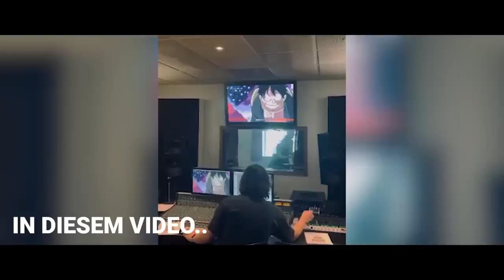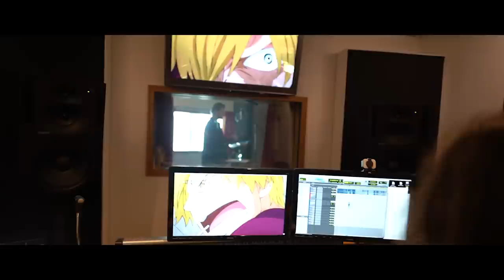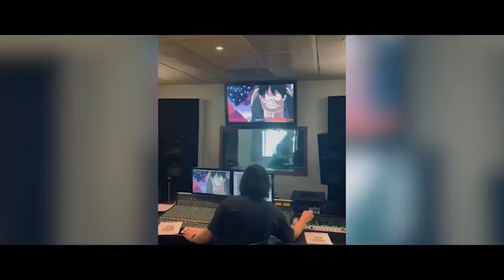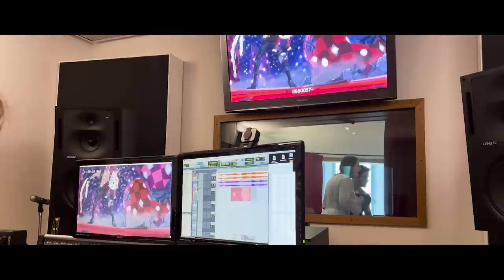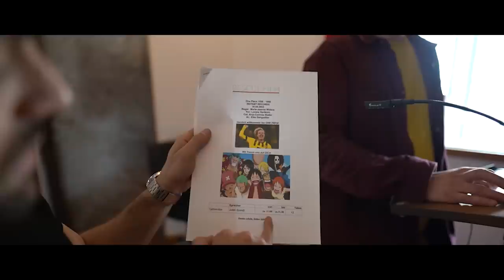One Piece Synchron: BEHIND THE SCENES mit JULIAN BRANDT vom BVB!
Heute nehme ich euch mit hinter die Kulissen von One Piece Synchronaufnahmen. Mit dabei haben wir einen Special Guest und zwar Julian Brandt, deutscher Fußballspieler beim Borussia Dortmund aber auch Daniel Schlauch die Deutsche Stimme von Ruffy und viele mehr.

Aufnahmeort: RESCUE FILM GmbH München
Kamera: Nik Gojani, Sebastian Tury

Julian Brandt
Jannis Brandt
Marios Gavrilis
Nik Gojani
Daniel Schlauch
Marie-Jeanne Widera
Uwe Thomsen
Anja-Corinne Welter
Benedikt Gutjan
Sebastian Tury
Lorenz Hertkorn